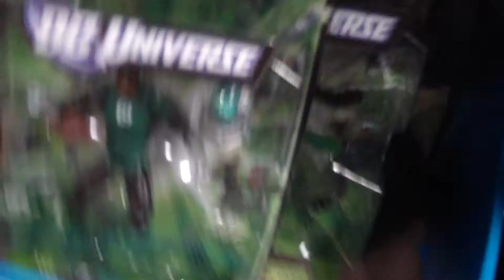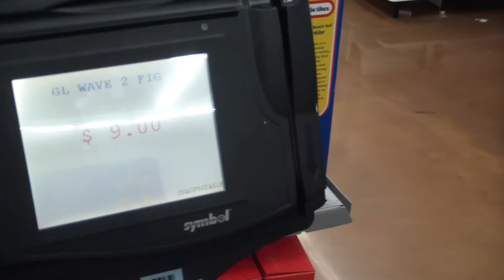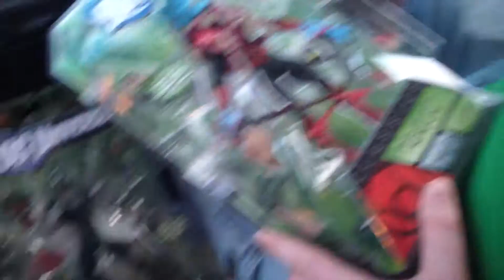How to Get Green Lantern Classics Figures for 4 Bucks Each